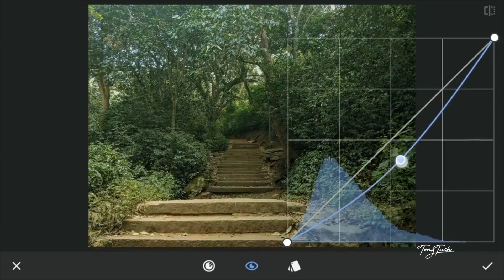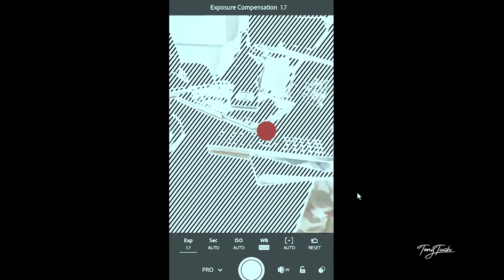3 APLIKASYON OU K TRAVAY FOTO SOU TELEFÒN OU